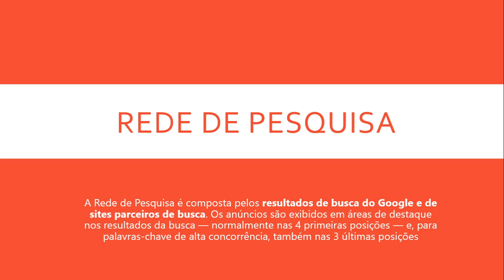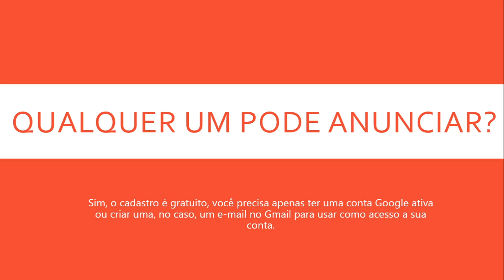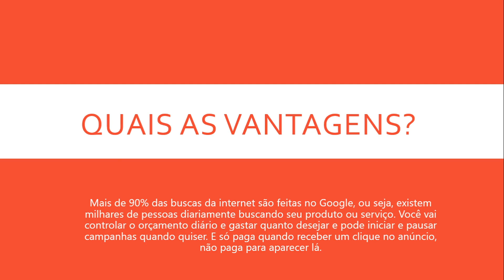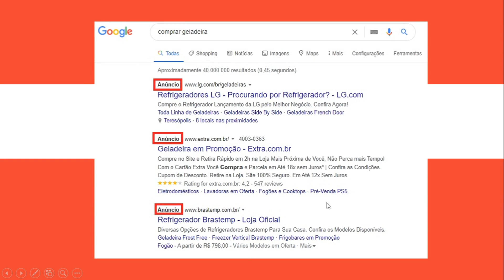como trabalhar com google ads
google Ads